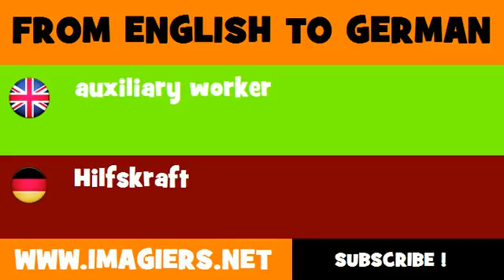FROM ENGLISH TO GERMAN = auxiliary worker